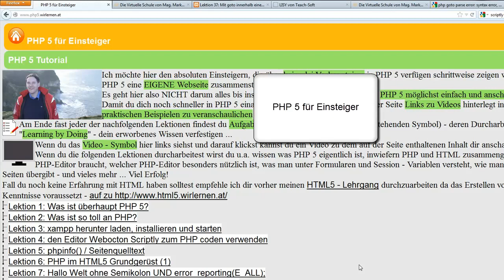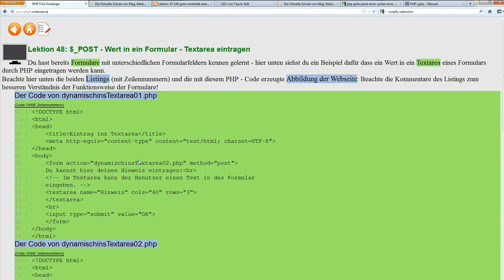Lektion 48: $_POST - Wert in ein Formular - Textarea eintragen